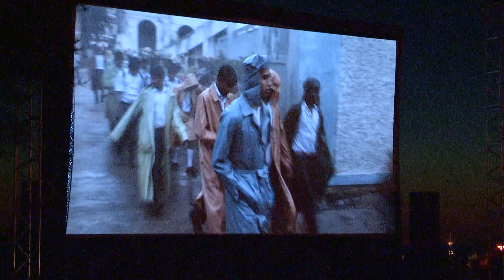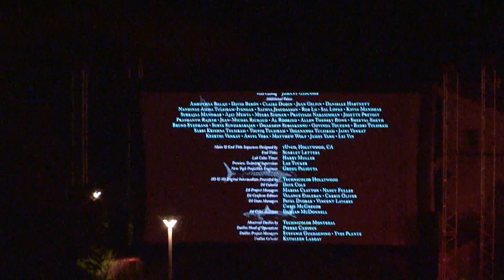Monciné à la plage à Anglet - Côte Basque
Projection d'un film sur écran géant en plein air, quartier de la Chambre d'Amour à Anglet, sur la Côte Basque.

pour plus d'information et de photos,